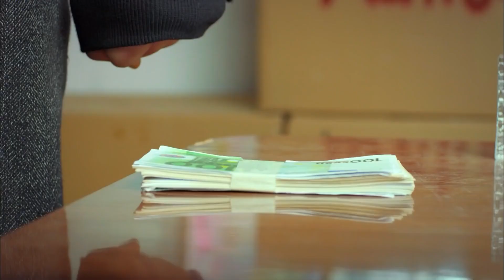Коркут угрожает Йылмаз - История одной любви 3 Серия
Коркут угрожает Йылмаз. Я покончу с твоей жизнью!
(Русский Дубляж)

Молодой человек, застрявший между бунтом против судьбы и жалобами на любовь... Трогательная история опоздания, не сбытых желаний, нахождения любви, а потом потери вновь.. Германия... На улицах Штутгарта турецкий молодой человек (Коркут Али) разговаривает со своей матерью, которая оставила его много лет назад, через документальные камеры. «Жди меня, мама, я тебя найду» С другой стороны, он мечтает о браке с любимой. Однако он не подозревает, что ему снова суждено быть брошенным. Так же, как известный эстрадный певец Толга и его помощница Джейлан, приехавшие в город на съемку клипа, не подозревали, что в будущем станут самыми важными людьми в его жизни. Джейлан, любящий Толгу безответной любовью, в Стамбуле увидев перед собой Коркута Али, спасшего ему жизнь на улицах Германии, все снова перемешается. Джейлан и Коркут Али будут знать самую большую тайну матери Коркут Али.

В РОЛЯХ: Сечкин Оздемир, Дамла Сонмез, Ямач Телли, Эльчин Сангу

РЕЖИССЁР: Барыш Йош
Сценарист: Зехра Гюлерай, Макбуле Косиф, Фунда Четин, Пынар Уйсал
ИСПОЛНИТЕЛЬНЫЙ ПРОДЮСЕР: МЕРАЛ КИНАЛИ